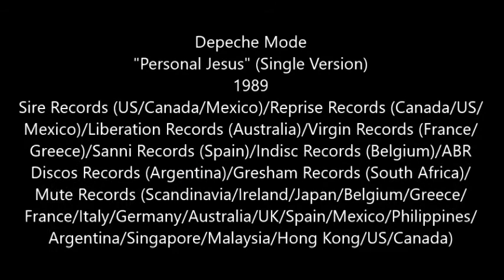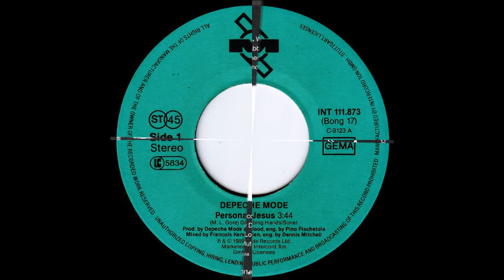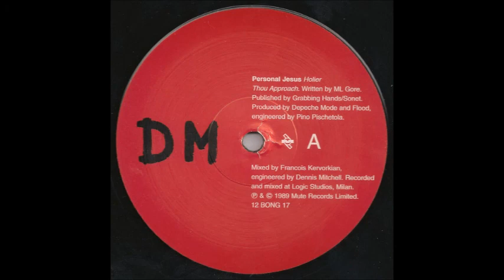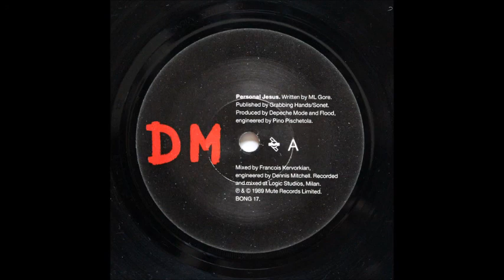Depeche Mode - Personal Jesus (Single Version) (1989)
This is the single version of Depeche Mode's 1989 single, "Personal Jesus", which became the band's second Top 40 hit and the lead-in single from their album, "Violator".

In the US, the song peaked at #31 on the Cash Box Top 100, #28 on the Billboard Hot 100, #3 on the Billboard Alternative Airplay chart, #9 on the Billboard Hot Dance Music/Maxi-Singles Sales chart, and #12 on the Billboard Hot Dance Club Play chart. In Canada, it reached #14 on the RPM Dance/Urban chart and #44 on the RPM Top Singles chart.

"Personal Jesus" was a Top 10 hit in Spain (#3), Italy (#3), Germany (#5), Poland (#5), Switzerland (#5), Ireland (#7), and Finland (#9). The song made the Top 20 in the UK (#13), New Zealand (#14), and Sweden (#17). It also made it to #27 in France, #62 in the Netherlands, and #134 (!!) in Australia.